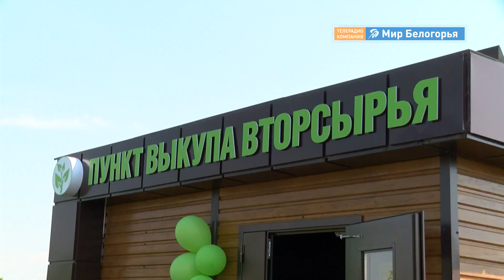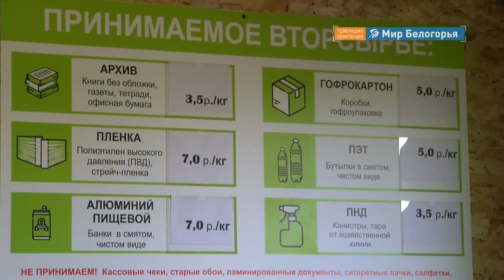Пункт приема вторсырья в Красненском районе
В Белгородской области открылся очередной пункт приема вторсырья. На этот раз в райцентре Красное. В числе первых посетителей корреспондент «Мира Белогорья» Татьяна Куликова.